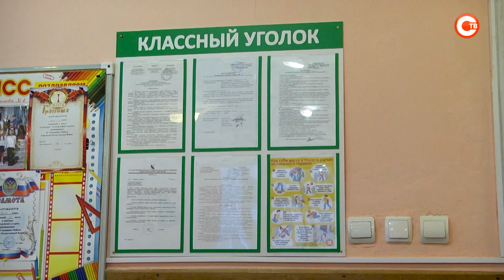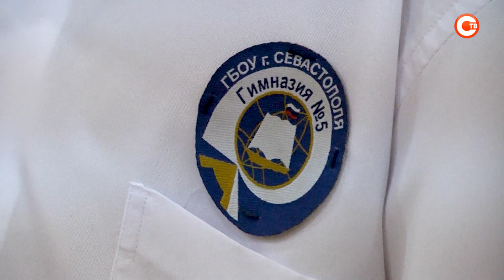«Разговоры о важном» в севастопольских школах и колледжах посвящены медиаграмотности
В Севастополе продолжаются «Разговоры о важном». Новая учебная неделя в школах и колледжах традиционно началась с торжественной линейки и классных часов с беседами на актуальные темы.